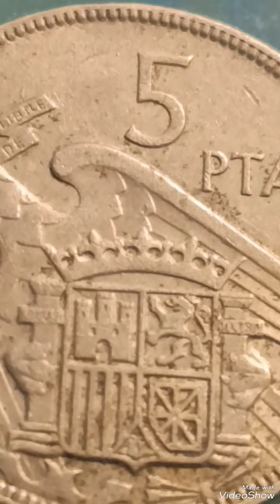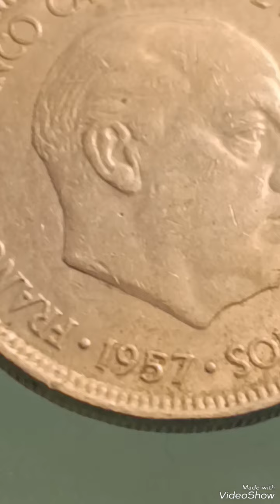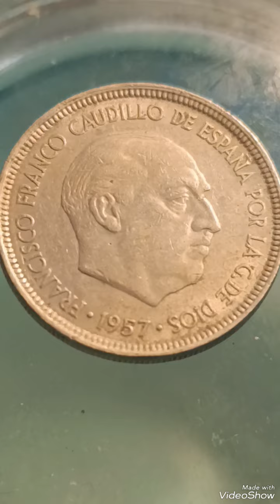Spain &. Error 25 pesetas 1957 Star 62 ,worth big money